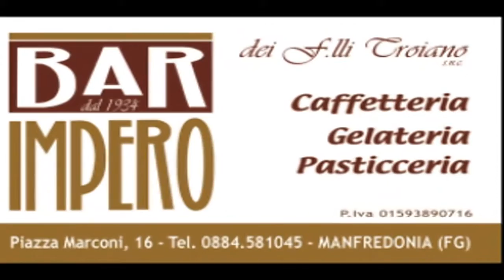Manfredonia, bar Impero Catering spot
Manfredonia, bar Impero Catering